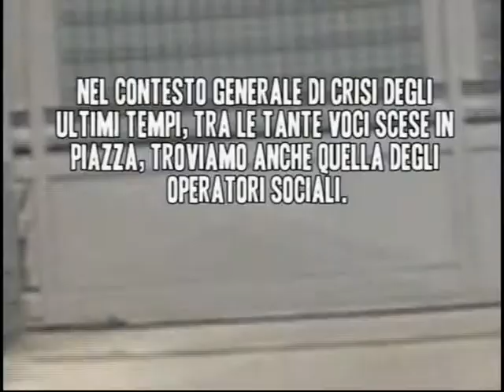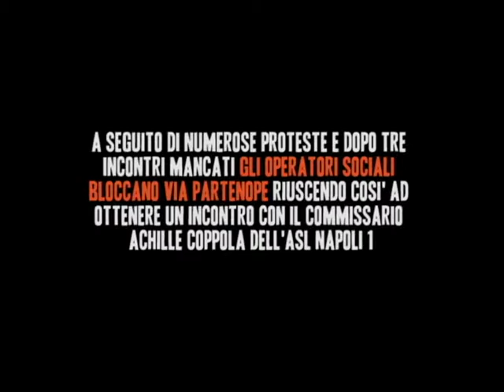Intervista agli operatori sociali campani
Nel contesto generale di crisi e di emergenza sociale diffusa troviamo, tra le tante voci scese in piazza, anche quella degli operatori sociali. Una realtà in lotta troppo spesso inascoltata ma determinata a portare avanti le proprie rivendicazioni attraverso una mobilitazione che dura ormai da mesi. Una delle prime azioni intraprese nel corso di questo lungo inverno è stata il blocco di via Partenope per ottenere un incontro con il commissario dell'ASL Napoli1 Achille Coppola.
Il risultato dell'incontro è stato la promessa della certificazione del credito che, però, non si è mai concretizzata. Per questo motivo gli operatori sociali il giorno 9 dicembre hanno occupato l'ex ospedale psichiatrico "Leonardo Bianchi" e nelle ultime settimane alcuni spazi del Maschio Angioino.